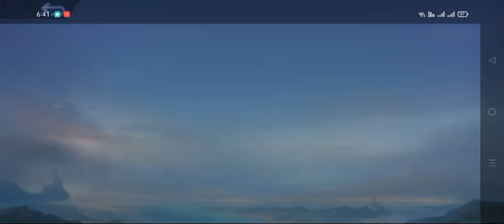I Got Destroyed by this Alucard - Melissa Gameplay